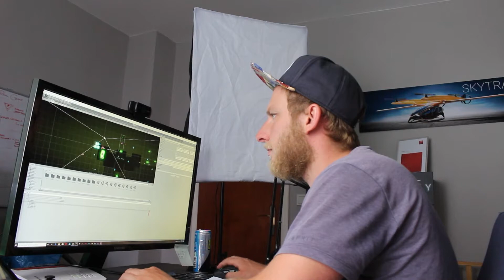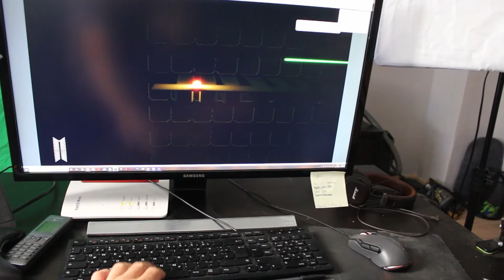Introduction to Virus_09 | Dev Diary 2020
Hey, I am Jan.
Most important: I am doing a Game. It is called Virus_09 at the moment.
Maby I will change the name.